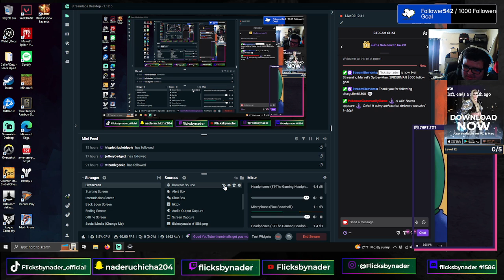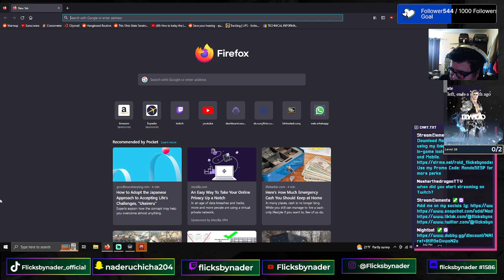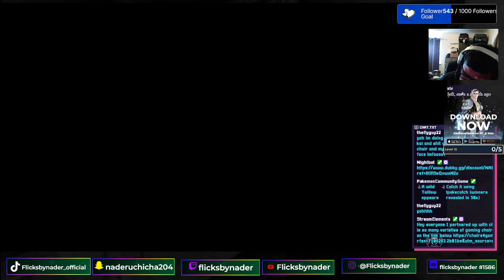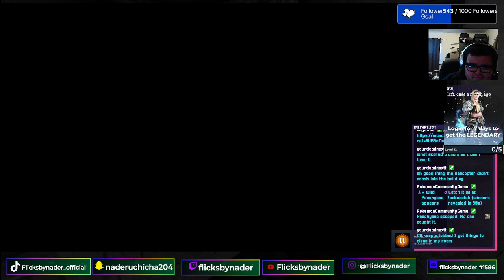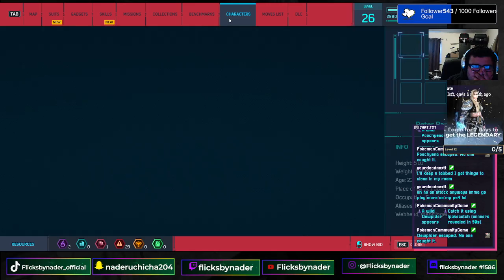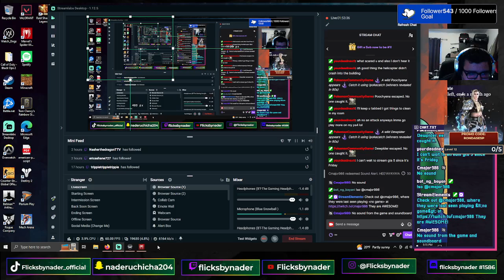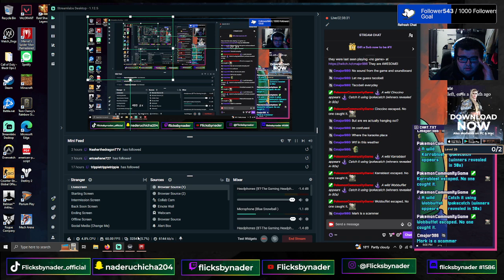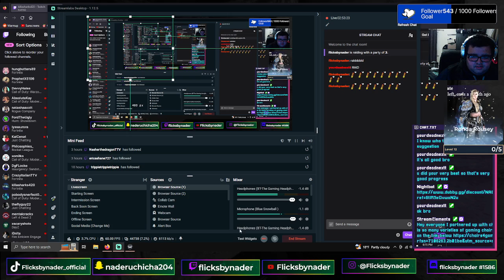SPIDERMAN vs electro, rhino , doc ock, vulture, scorpion, mister negative and prison escapers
Back with more Spider-Man content this time lots of events happening and lots of crimes to take down. I tried my best to crack down on all crimes.